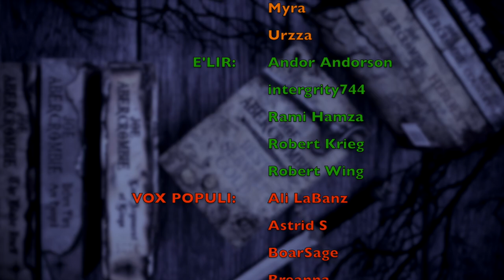ANTICIPATED RELEASES | 2022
THE BOOKS

WISH LIST

KAZ WISHLIST

BOOKISH MUGS!
LLIBRARY15